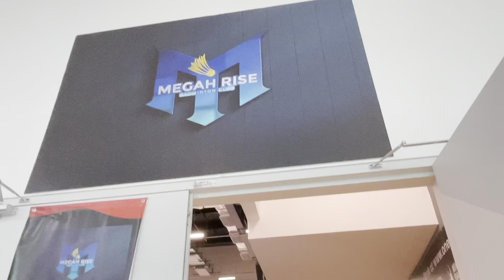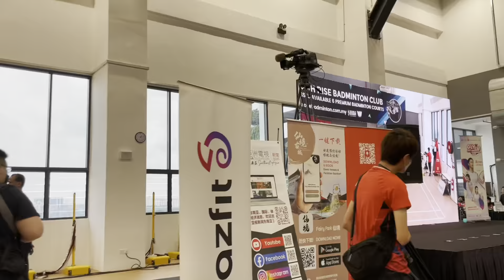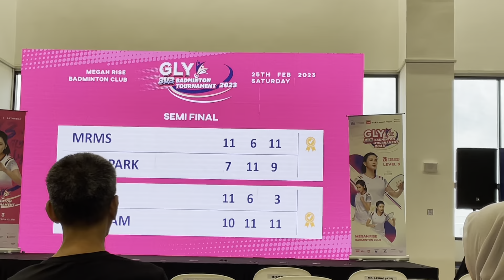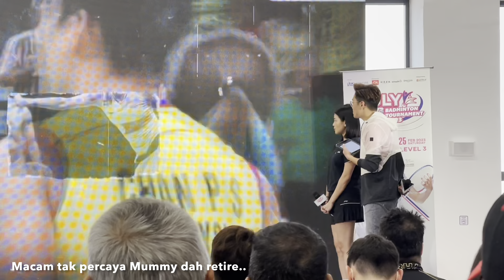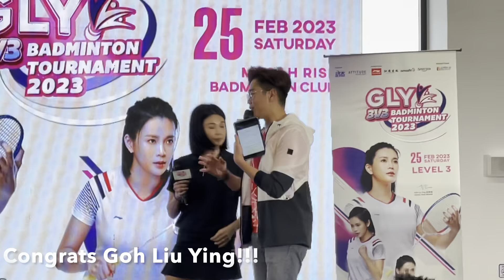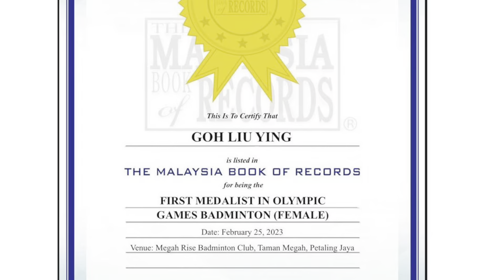RESPEK SAMA MUMMY GOH LIU YING SUKSES DENGAN 3V3 BADMINTON TOURNAMENT 2023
Selepas bersara daripada lapangan badminton antarabangsa, Mummy Goh Liu Ying kini aktif menganjurkan kejohanan badminton 3vs3 untuk bakat-bakat amatur.

Kejohanan pertama sukses berlangsung pada 25 February lalu di Megah Rise Badminton Club, Petaling Jaya.

Congrats GLY!!!